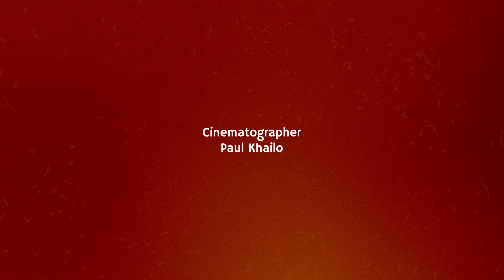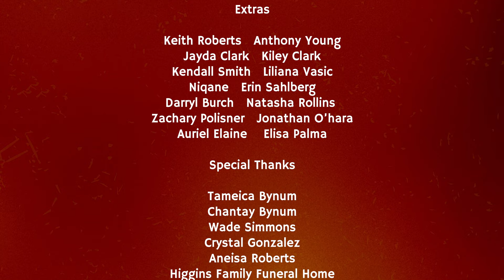I Ain't Saying She a Goldigger | The Other Wife | S1E3 | Full Episode | Black Drama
Episode  3 - Andre gets questioned about his involvement. Marina gets more bad news. Sasha takes matters into her own hands.

Stars: Nikky Niche, Paris Maxwell, Chris Craddock, Clinton Carew, Laura Brovold
Directed by Chester Sit